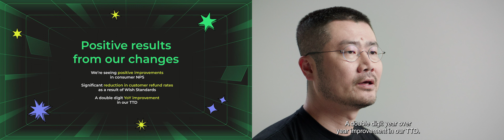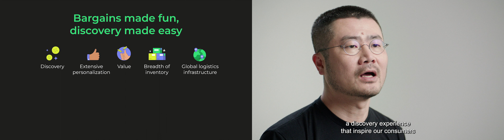Joe Yan - Wish Interim CEO - Summit Summary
Wish Merchant Summit 2022
Joe Yan - Interim Chief Executive Officer
Positive results of our efforts & a look at what's next.